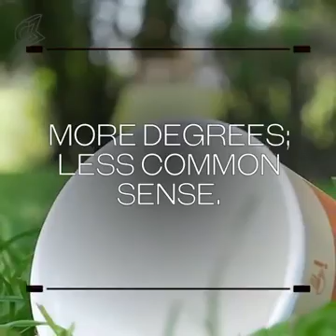Don't hate your life after watching this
be happy
be strong
stay strong
stay happy
always smile and help me